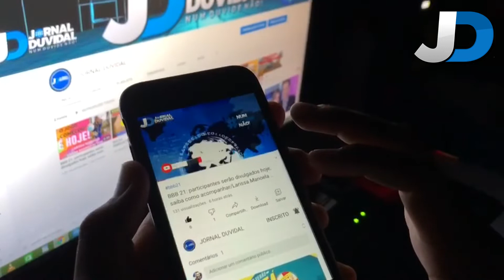EX PRESIDENTE DILMA ROUSSEFF É LEVADA PARA HOSPITAL APÓS PASSAR MAL, SAIBA O QUE HOUVE.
Após mal-estar, Dilma Rousseff passa por exames em hospital do RS, diz assessoria